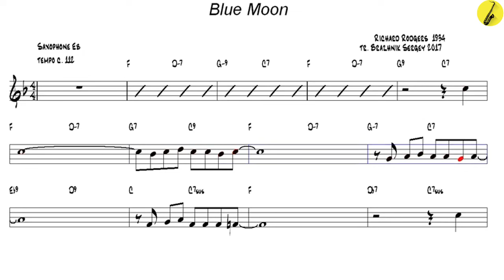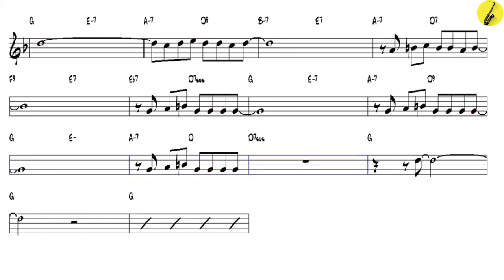Blue Moon Richard Rodgers 1934 - Tenor Sax v2